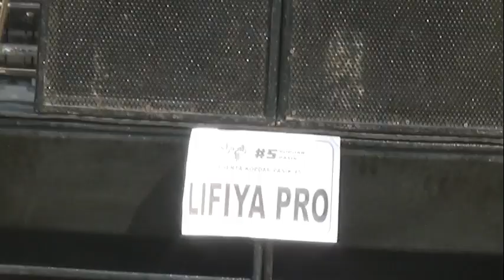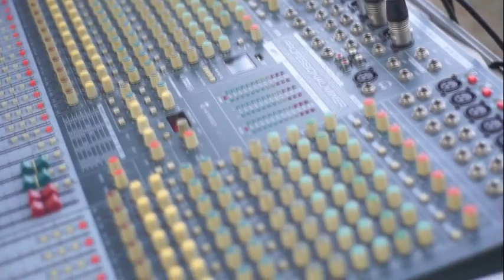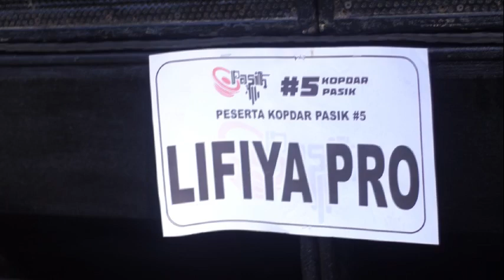CEK SOUND HOREG UNTUK HAJATAN - LIVIYA AUDIO GEJLUG BUMINYA INDONESIA -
info job shooting / streaming
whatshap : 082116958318